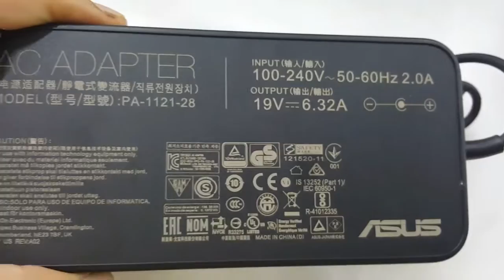Sạc Laptop Asus N70Sv-X1 | Adapter Laptop Asus N70Sv-X1 | Sạc Laptop Asus N70Sv-X1 chính hãng